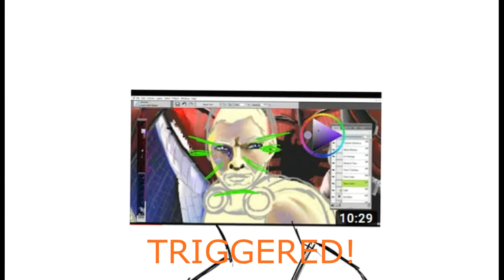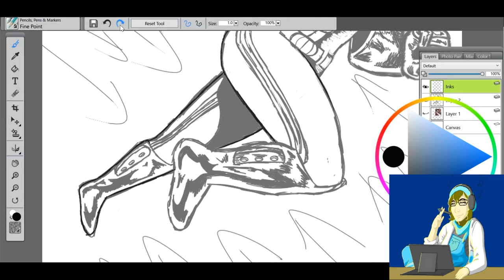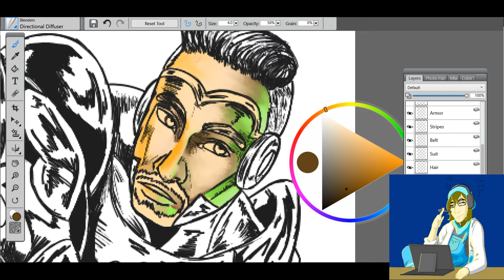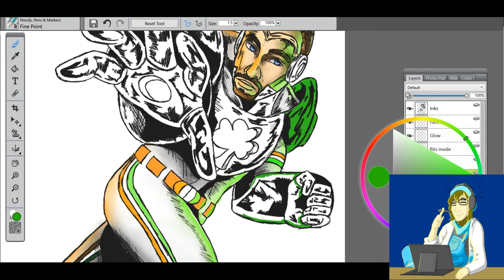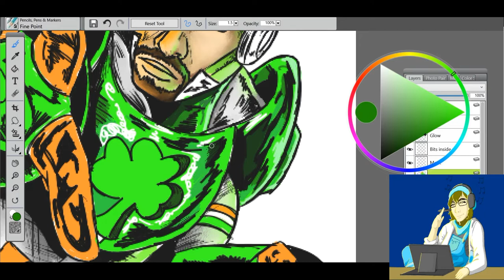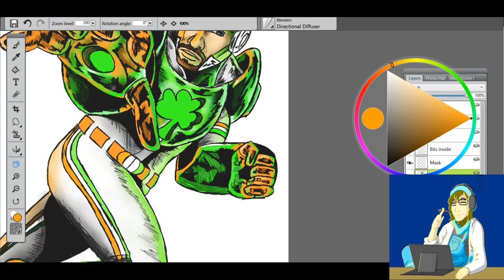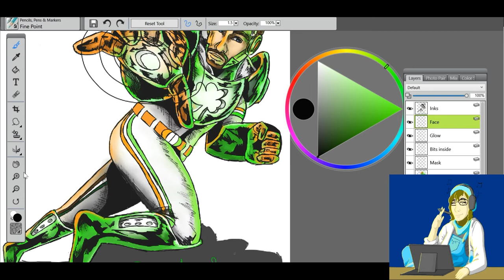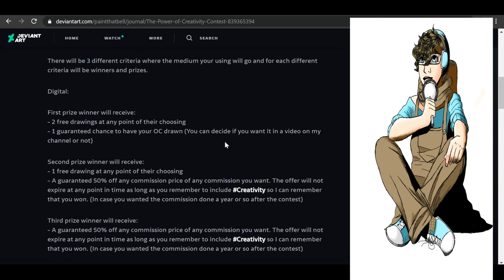Drawing YOUTUBERS as SUPERHEROES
Round 1 of a new series!